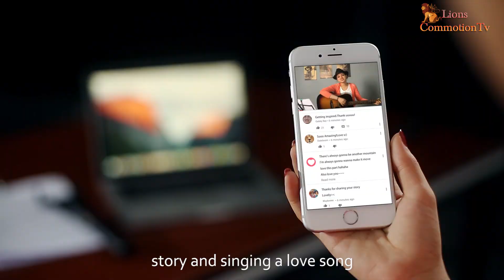BlitzWolf BW BS3 Versatile 3 in 1 Bluetooth Tripod Selfie Sticks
BlitzWolf BW-BS3 Versatile 3 in 1 Bluetooth Mini Extendable Folding Tripod Selfie Sticks for iPhone & Android.

Specifications:
Weight: 148g
Maximum Length: 600mm
Cradle Diameter: 55mm~85mm±2mm (Fits most 3.5-6 inch smartphones)
Cradle Rotation: 203-vertical,360-horizontal
Stutter control: Bluetooth Remote
Battery Capacity: 65mAh(Li-polymer,Micro Port Charging)
Bluetooth: 3.0
Dimensions: 46mm*198mm*27mm
Certificated: FCC, CE, ROHS